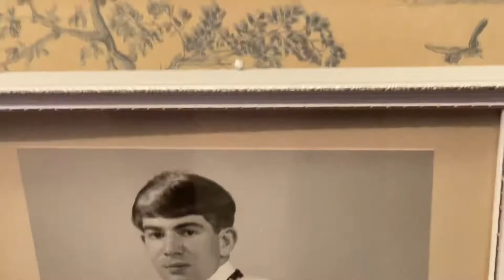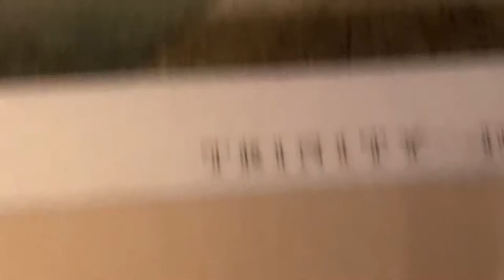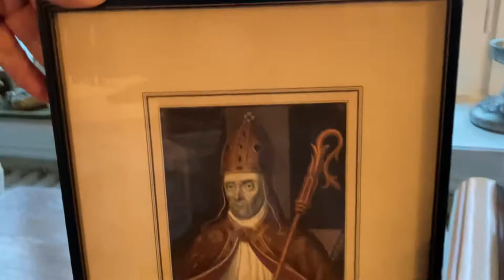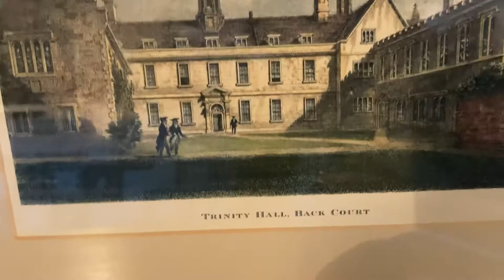Chris Ennals: Piano Concerto no. 2. 1st movement: Pilgrim’s Way (Trinity Hall, Cambridge)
First movement Piano Concerto no. 2. Composed and played by Chris on his own piano, with computerized orchestral arrangement by Kaj Sundblom. Portrait of Founder 1350, Bishop Bateman, by Mavene Kullerud, and of Chris by his daughter Belinda.